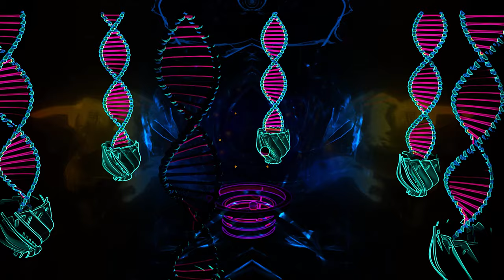Dharana - EMIMOTARA (with 4K visuals)